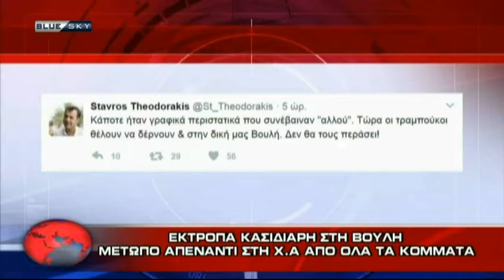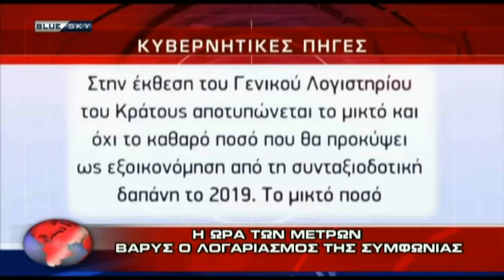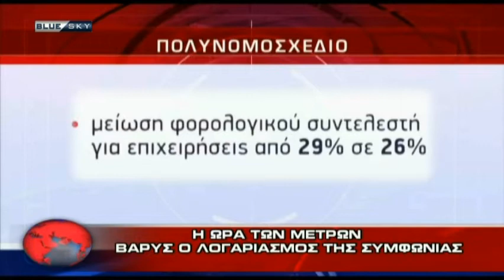ΔΕΛΤΙΟ ΕΙΔΗΣΕΩΝ 15-5-17